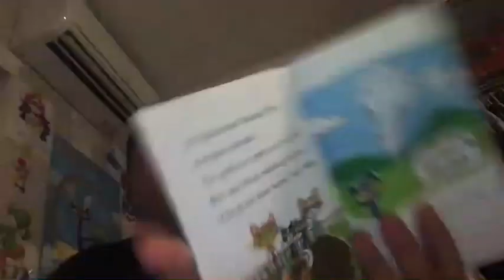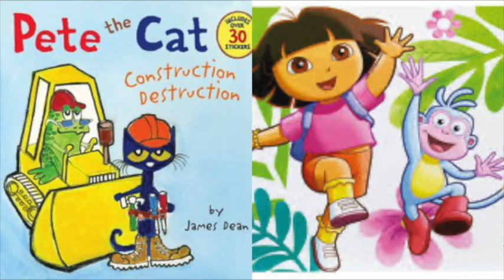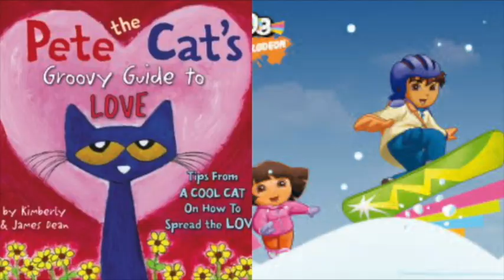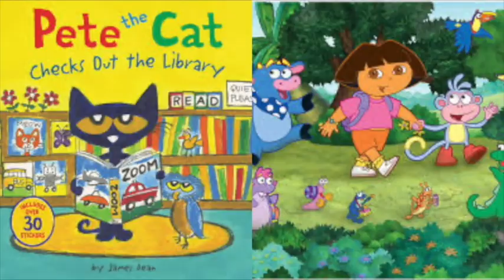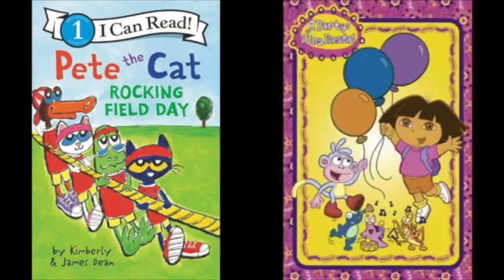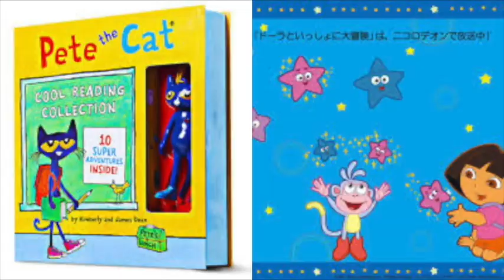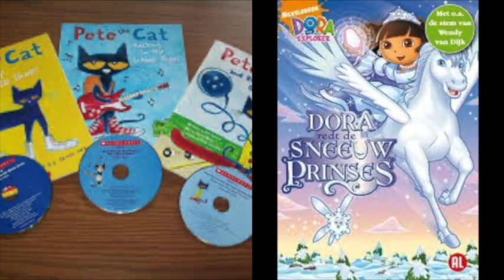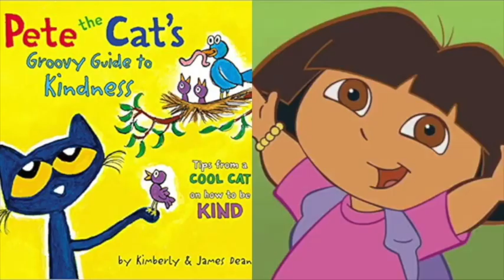Pete The Cat and Dora The Explorer Emotions Slideshow